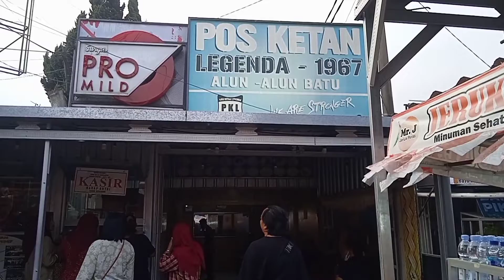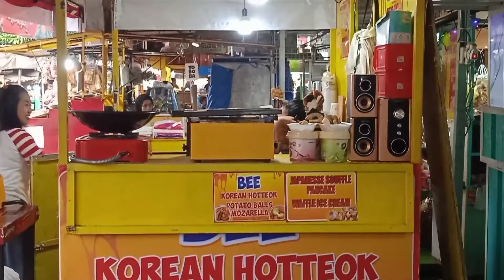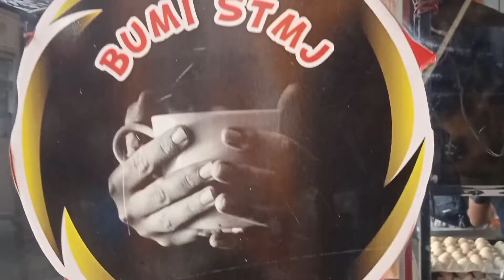NGENJUNGAK : Pos Ketan Legendaris Kota Batu